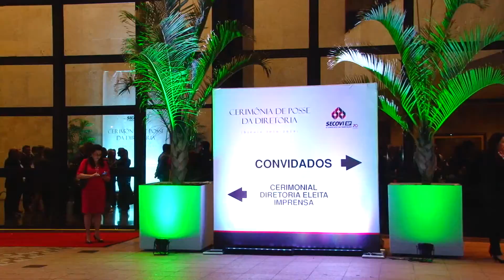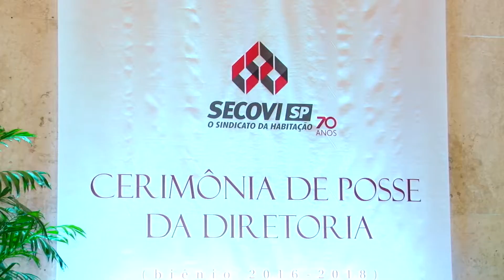Programa Enfoque - SECOVI-SP - Cerimônia de Posse da Diretoria - Flávio Amary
Programa Enfoque - SECOVI-SP
Cerimônia de Posse da Diretoria - Flávio Amary